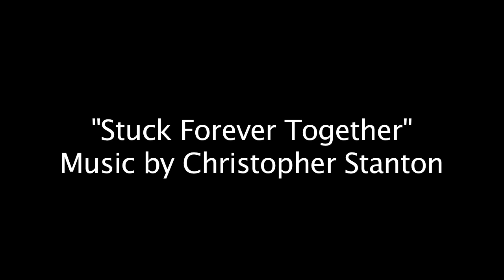ASSASSIDATE Episode 3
Stargate's squabbling siblings disagree about Skyrim, Daleks and the perils of moving back home.